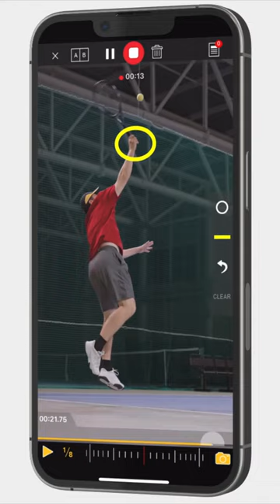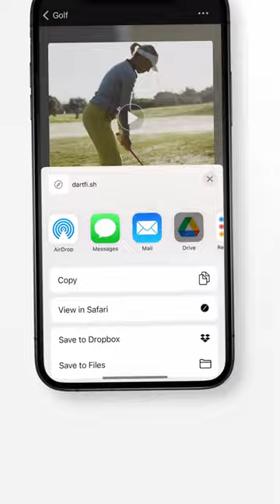MyDartfish Express: The Easy-to-Use Mobile App to Improve Sports Performance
Dartfish enriches its iOS mobile app to provide sports coaches, physiotherapists, and athletes
a comprehensive video feedback solution.